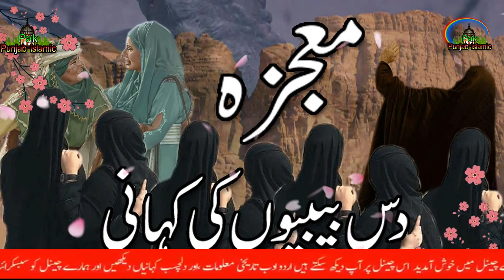10 bibio ki kahani in Urdu | islamic mojza in urdu - bibi syeda ki kahani || Islamic Waqiaat in Urdu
10 bibio ki kahani in Urdu | islamic mojza in urdu - bibi syeda ki kahani || Islamic Waqiaat in Urdu

10 bibiyon ki kahani in urdu
dasvin ki kahani
10 bibio ki kahani
das bibi ki kahani lyrics in urdu
10 biwi ki kahani
dasvin bhaiyon ki kahani